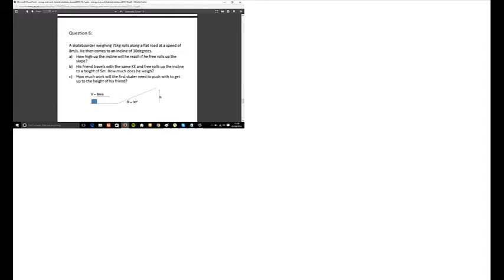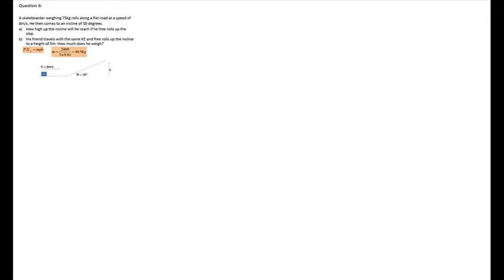Mechanics Energy and work Skateboard question